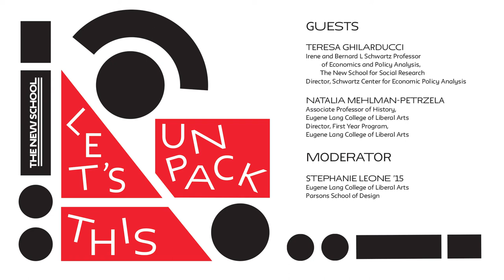Let's Unpack This: Episode 2, June 27, 2019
Let's Unpack This is a series where faculty and alumni experts from The New School examine the most pressing issues affecting the upcoming 2020 election.

Featuring:

Teresa Ghilarducci

Irene and Bernard L. Schwartz Professor of Economics and Policy Analysis
The New School for Social Research
Director, Schwartz Center for Economic Policy Analysis

Natalia Mehlman-Petrzela

Eugene Lang College of Liberal Arts
Director, First Year Program

Moderated by Stephanie Leone, BA Literary Studies + BFA Communication Design '15